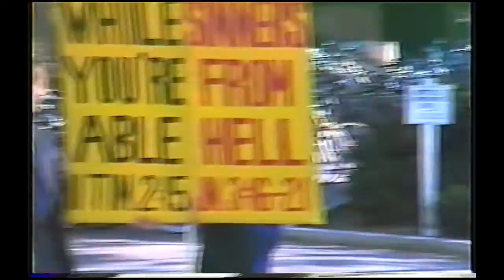Jed Smock | who is going to hell | UCLA 1987